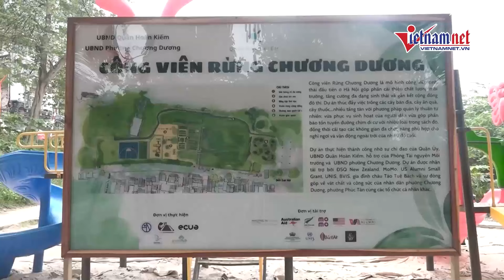Hà Nội: 'Hô biến' bãi rác giữa lòng Thủ đô thành công viên - rừng trong phố | Báo VietNamNet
Một bãi rác chẳng được ai ngó ngàng đã được lột xác, khoác lên mình tấm áo mới để trở thành một công viên - rừng đa chức năng giữa lòng thủ đô và được người dân yêu thích.

Đây là một trong những dự án cải tạo những bãi rác thành công viên, vườn hoa được quận Hoàn Kiếm (Hà Nội) triển khai nhằm tạo ra môi trường xanh, sạch, đẹp cho Thủ đô.